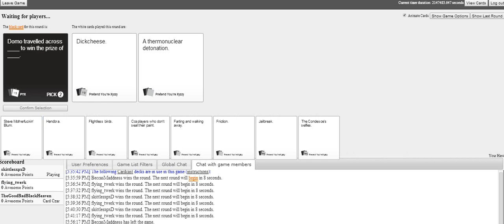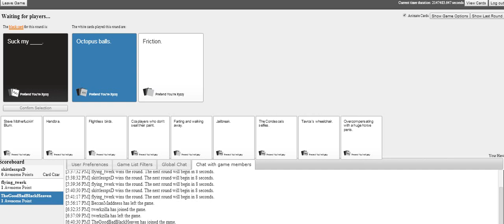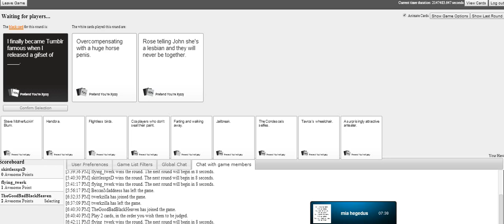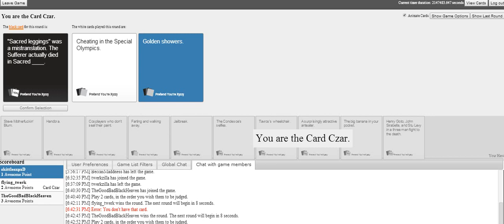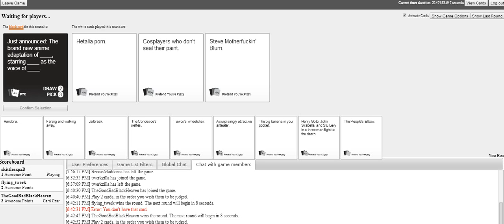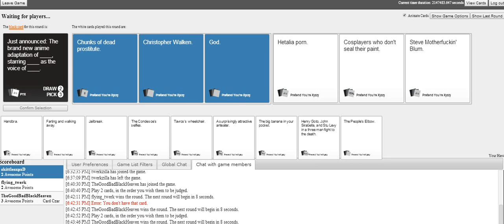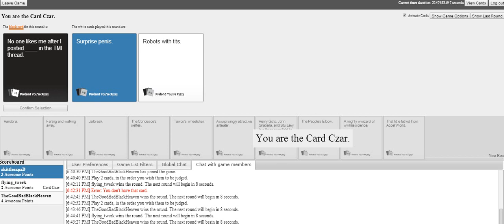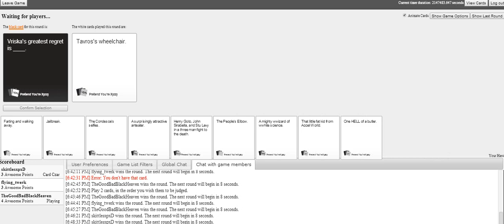no one understands flightless birds (cards against humanity)